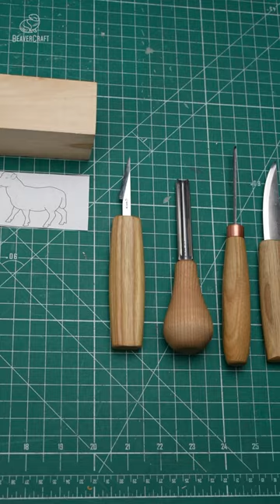Getting crafty with sheep wood carving? Check out the tools that made this woody creation possible🐑